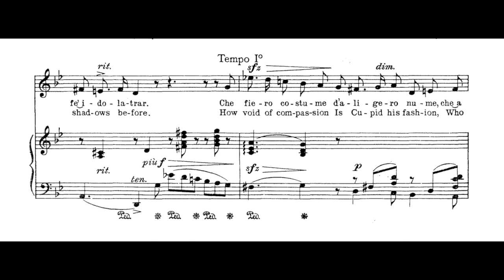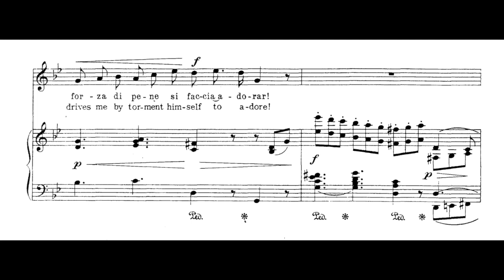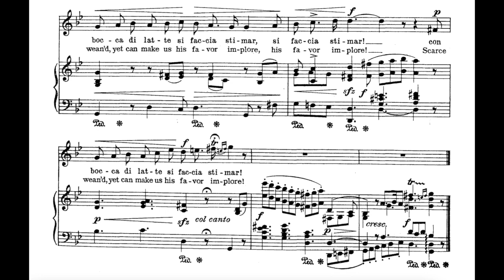Che fiero costume (Giovanni Legrenzi) - G Minor Piano Accompaniment - Karaoke